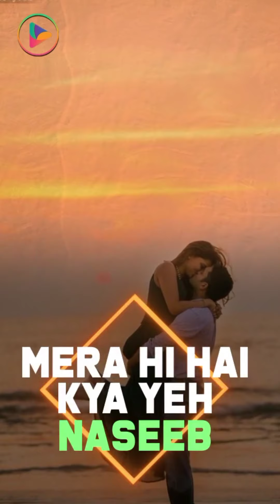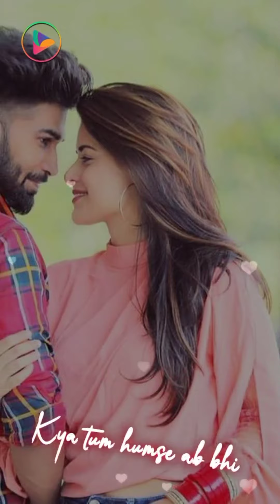Lyrical Video Status | How to Make Trending Instagram Lyrical Status Video | Video Status Maker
Lyrical Video Status App

Your Queries -
1)How to make Instagram Typing lyrics status
2)Typing lyrics status kaise banaye
3)Typing lyrics status kaise banaye
4)How to Edit video in kinemaster
5)Instagram story Editing in kinemaster
6)How to create Trending Whatsapp status
7)Latest Instagram Typing lyrics status In Kinemaster
8)Status kaise banaye
9)New style Status video in kinemaster
Text Drop Effects
How to Make Trending Instagram Lyrical Status Video

photo to video maker
status
whatsapp status
editing,status maker
whatsapp status editing
editing tips
status maker app,editing app
kinemaster
viral app
top 5 editing app
Video Status Maker
Lyrical Video Status
Photo Se Video banane ki app
Love status
How To Create Trending Whatsapp Status  New Trending Social Media Status Editing How To Create Trending Status Video Editing
status template
lighting
effects
editing
effects whatsapp status video kaise banaye
love status